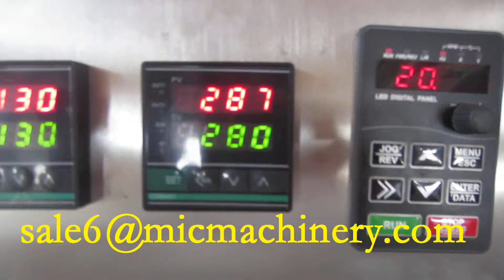125ml Tube filling machine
125ml Tube filling machine